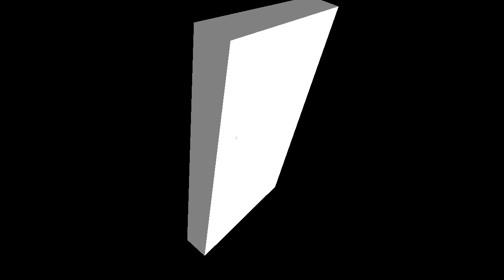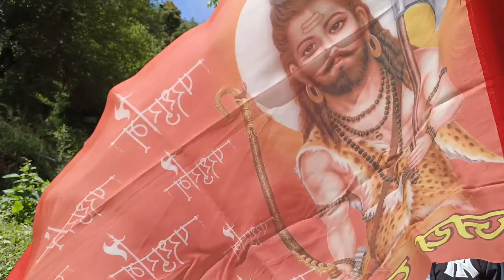Parshuram jayanti celebration in My village|| Dhagoli || Jagran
Parshuram jayanti was celebrated in my village In which more than 5000 people participated. Jagran was organised by parshuram seva samiti. Different devtas from different villages were also part of that celebration.
We pray for the well-being of all living creatures from lord parshuram. 🙏🙏🙏